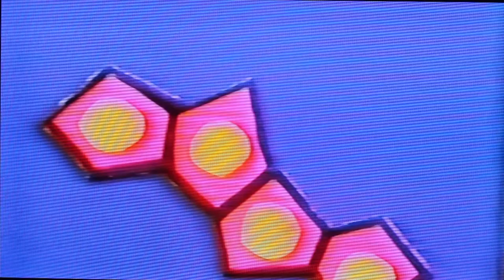Religion and Science of Pierre Teilhard de Chardin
"A Creation that is ongoing." Giò's father had a local access show once upon a time. Here he explores ideas that unbeknownst to many Catholics (and non) the Church has often contemplated with awe. Many are not aware that the Catholic Church embraces science or that it has publicly accepted the Theory of Evolution since 1950.

   In this short from the early 1980's, the topic is the theology and scientific contemplation of philosopher, paleontologist, geologist and Jesuit priest Pierre Teilhard de Chardin, specifically pertaining to the growth of molecular structures and "new Creation horizons." Though controversial in his time, in 2009 Vatican spokesman Federico Lombardi stated that, "By now, no one would dream of saying Teilhard is an author who should not be studied."

   Though many faithful saw him as a mystic, the scientific community mostly saw Teilhard as teaching their own orthodoxy. Dad might say that he cared about the meaning of it all through the very processes with which humanity has the privilege to explore its own origin and future; its truest self as both flesh on Earth and as cosmic consciousness. As with the molecule, so with humanity, "lovely in its own limit, but not yet the ever higher expression of a deeper inner Communion as the next stage to which the mega-molecule can leap is itself an expression."